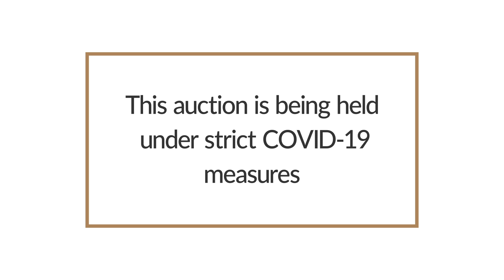CD Kleynhans (LK Dohne Stud) Auction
The CD Kleynhans (LK Dohne stud) auction will take place on Thursday, 30 September 2021 from 11:00 on the farm Erfplaas, Ventersburg.

On offer:
- 30 Rams (SP; 1 year).
- 150 Commercial ewes.